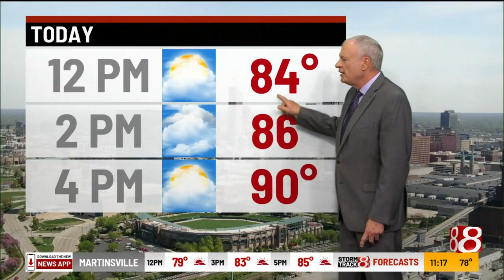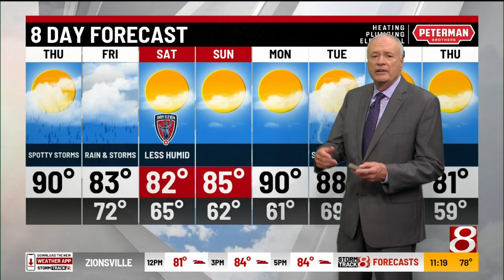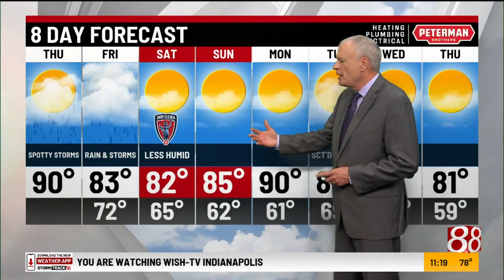Randy's Midday Forecast